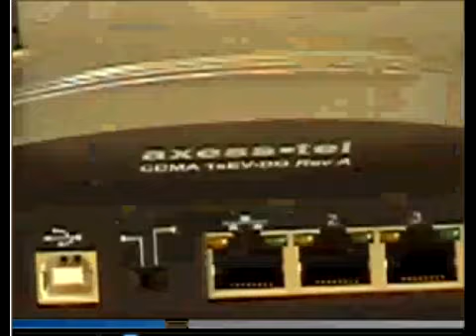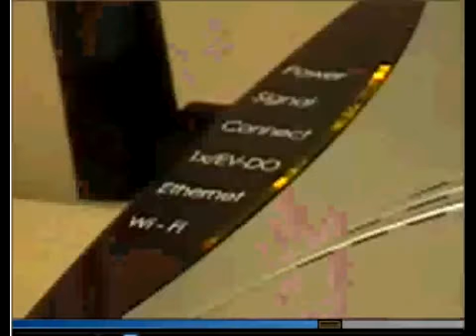WJFW - Rhinelander Broadband Internet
Clip from WJFW in Rhinelander about Cellcom's broadband internet debuting. High-speed internet access is now available in areas throughout the northwoods. Details